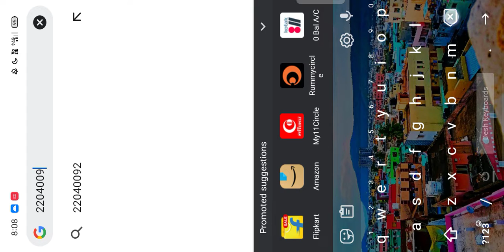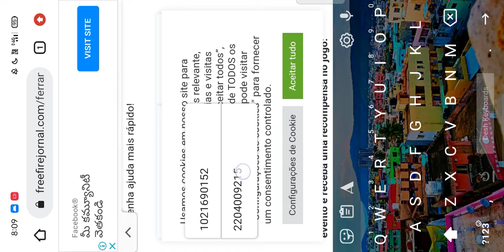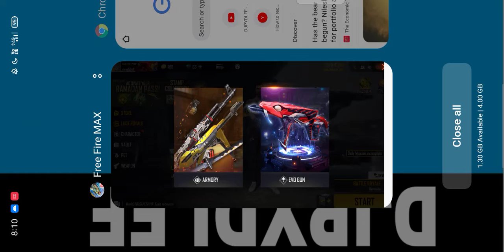call back event || how to complete Call back event